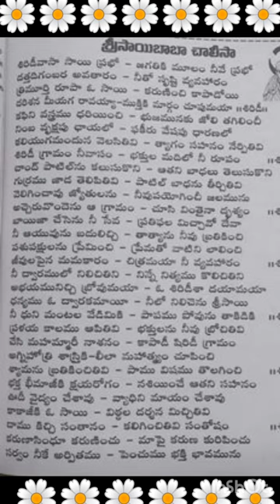శ్రీ సాయిబాబా చాలీసా 🙏/ sri saibaba chalisa with lirics బాబా దయతో అన్ని సాధ్యం